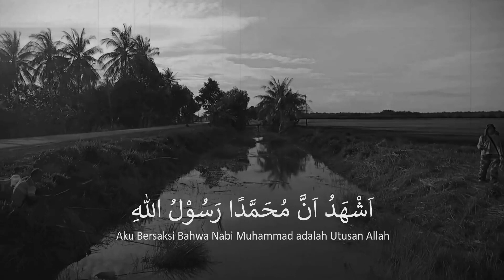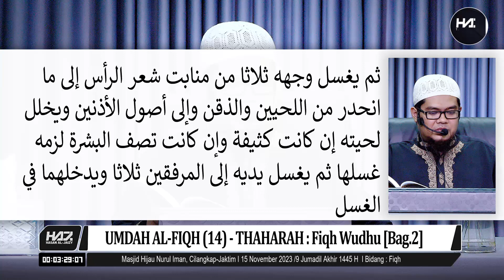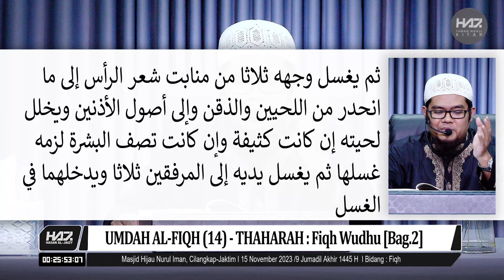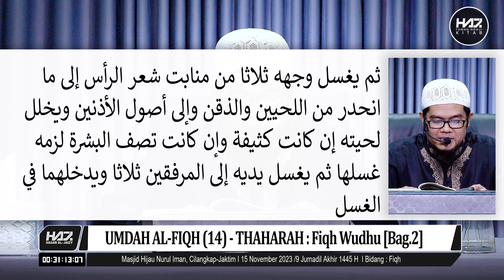UMDAH AL-FIQH (14) - "THAHARAH : Fiqh Wudhu [Bag.2]" [Ustadz Hasan Al-Jaizy]